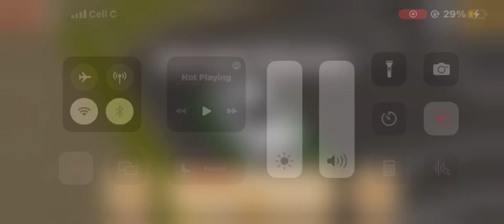This is the best game ever 🫣